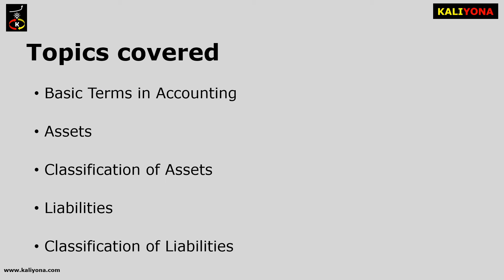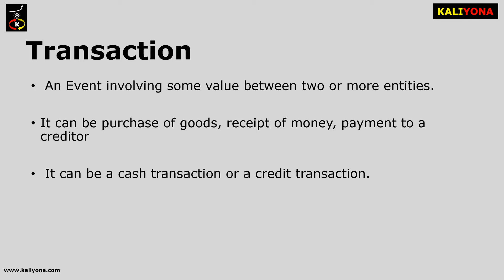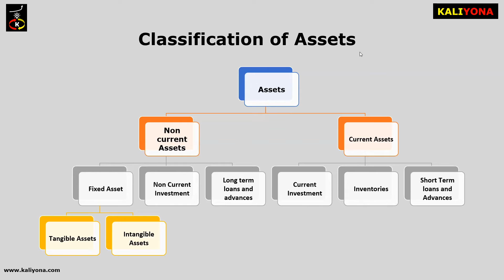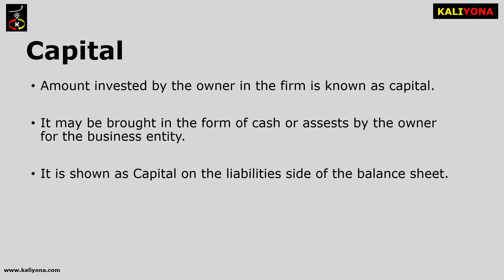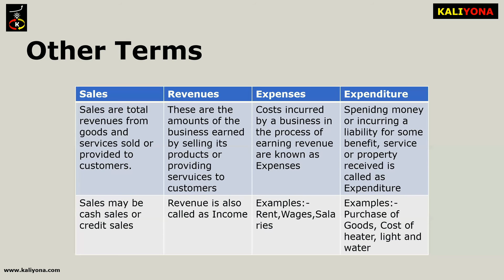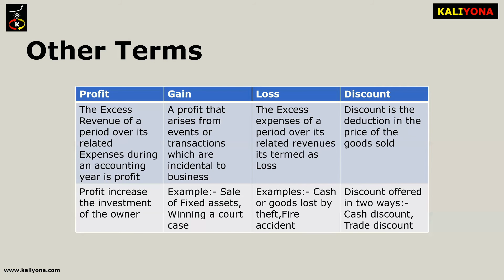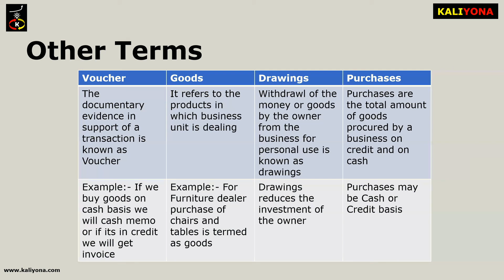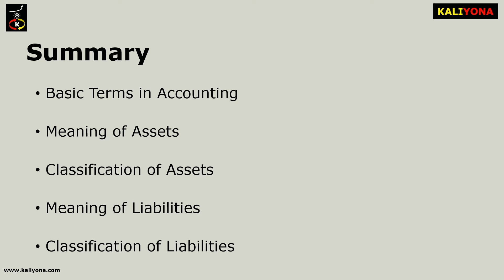Accounting Terms | Entity | Transaction | Liabilities | Capital | Definition | Kaliyona | In Kannada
This Kaliyona tutorial covers all the important topics of “Accounting”. This course also includes lots of concepts and examples to enhance the learning and the student will be awarded with a Course Completion certificate at the end if completed at our kaliyona portal.

Introduces the basic concepts and Terms in Accounting and systems and Branches of Accounting.
Contents of the course are as below
1. Introduction
This module covers What is the meaning of Accounting and few definitions of Accounting.we will get a knowledge on Branches, objectives and Role of Accounting in business and we will get good knowledge of Accounting process.
2. Accounting Terms
Accounting has many terms such as Entity, Transaction, Sales, Revenues etc, we tried to explain these terms in this module and also we had explained the types of Assets and Liabilities with Examples.
3. Accounting Concepts
In this module we had covered What is GAAP and many accounting Concepts such as Business Entity concept, Money measurement concept, Going concern concept, Accounting period concept etc
4. Accounting Vouchers
In this module, we tried to explain the meaning of Vouchers or Source document and also the types of vouchers with its Formats. We have covered the Accounting Equation and Golden rules of Accounting.We have explained the important topic in Accounting like Journal and Ledger books with its illustrations.
5. Books of Original entry
This module helps us to understand about books of Accounting other than Journal and Ledger like Cash book, Purchase book, Purchase return book, Sales book, Sales Return book and Journal proper with the proper explanations and with the illustrations.
6. Error Reconciliation
This module covers about need for the Reconciliation and causes and preparing the reconciliation statement with the example and with that ascertaining the correct bank balance
7. Bill of Exchange
In this module we had covered the meaning of Bill of Exchange and parties involved in the bill of Exchange and with its features. We have covered the types of Bill of exchange such as Documentary, Usance, Demand, Foreign bills and etc.

Level: Beginner

Benefits of the Course:
1. Get a complete overview of Accounting
2. Concepts explained in Kannada for better understanding
3. On the Go illustrations for Journal, Ledger and Accounting books
4. Quizzes after each module to reinforce learning
5. Course completion certificate from Kaliyona

Requirements:
1. No Prerequisites required for this Course
2. No experience in Accounting is needed

Target Audience:
1. Anyone interested to learn Accounting
2. Anyone interested to write the entries for the transaction

Materials Included:
1. Quiz based on the modules completed
2. Course Completion Certificate.
3. On the Go illustrations for Accounting books